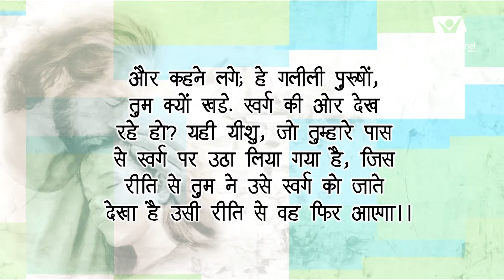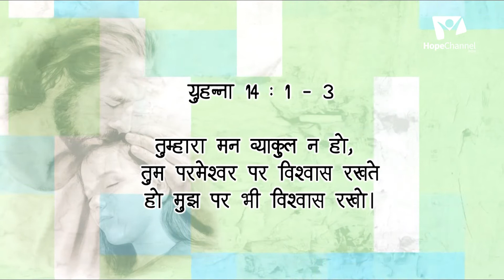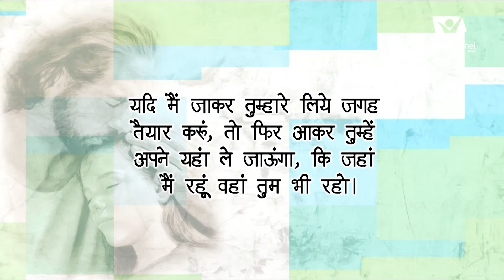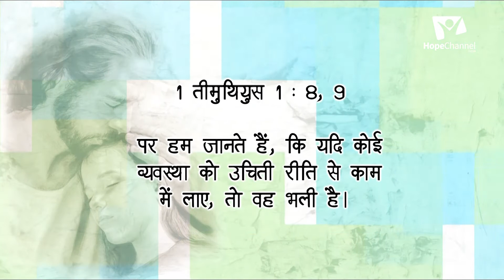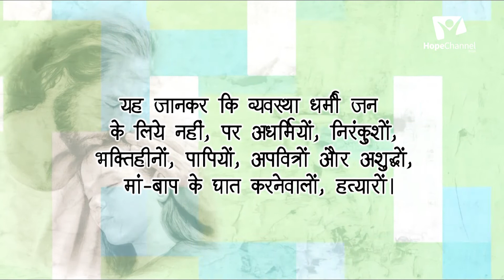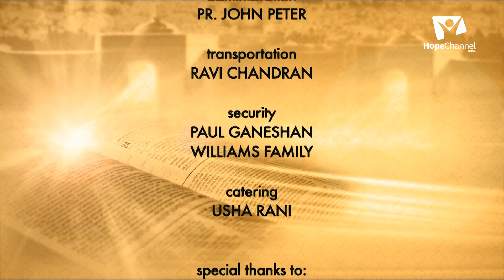10 Jesus is My Everything | Pr. Jayendra Kumar Bharthi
What does Jesus mean to you personally? The Bible says that He is the alpha and omega, the beginning and the end. This means that Jesus Christ is everything. Learn more about this Jesus with Pr. Jesus is My Everything.

Series: Jesus is My Everything

Speaker: Pr. Jayendra Kumar Bharthi

Language: Hindi